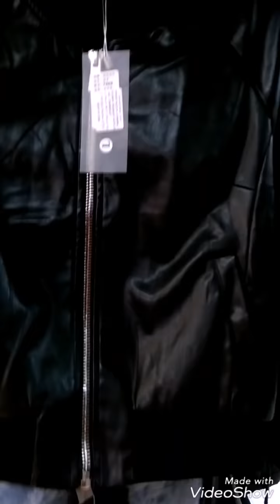Tour Centro de Lima / galería Apecosur / casacas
Hola mis lunas 🌙 bellas 😍😘 volvemos con un nuevo recorrido por las calles de lima buscando novedades y esta vez le toco a las casacas. Las extrañe mucho mis bellas 🌙 nos vemos en un siguiente vídeo sorpresa...💋💄